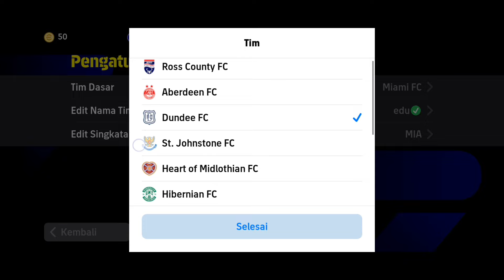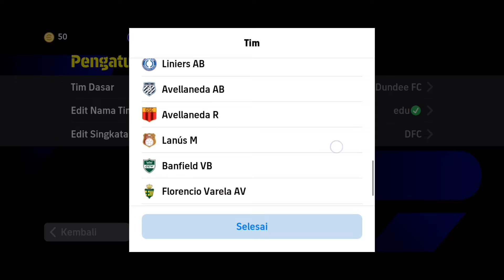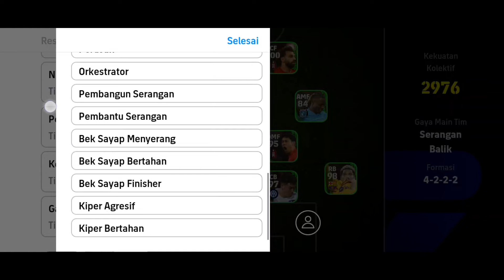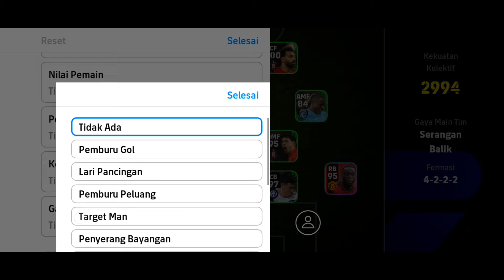FORMASI DEFAULT TERBARU YANG UNIK DAN LANGKA SETELAH UPDATE 15 FEBRUARI EFOOTBALL 2024 MOBILE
NEW EVENT SETELAH MAINTENANCE HARI KAMIS 8 FEBRUARI EVENT LUNAR NEW YEAR, POTW EFOOTBALL 2024 MOBILE

efootball mobile
pes 2023
efotbalman
brazil epic
epic casillas
maradona